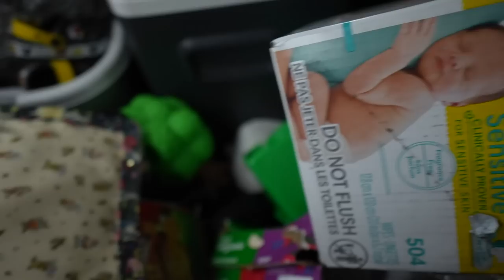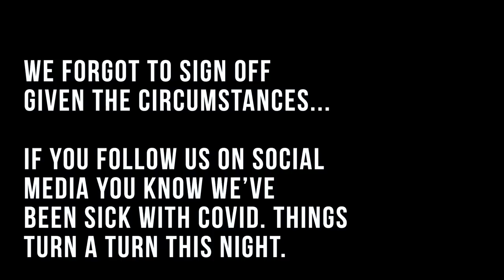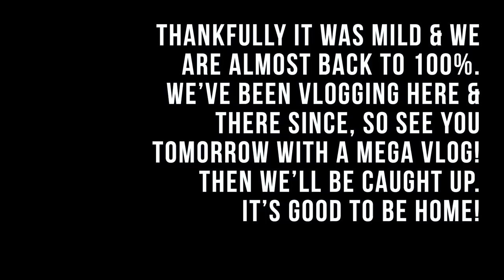We Did Not Prepare for This! | Road Tripping from Walt Disney World to Chicago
We have officially checked out of the Boardwalk Resort. See ya real soon, Walt Disney World! The next time we see you we'll be neighbors again. We did not plan as well for the road trip back as we did for the way down. So things are a little chaotic. Thankfully the road trip is uneventful (with the exception of Teddy's fever) and we get to sweet home Chicago in great timing. We are so excited for our next chapter in life... Making both places "home"! Watch until the end for a vlog schedule update!